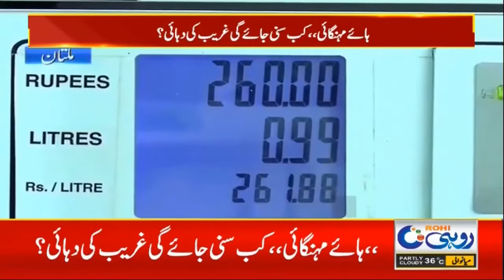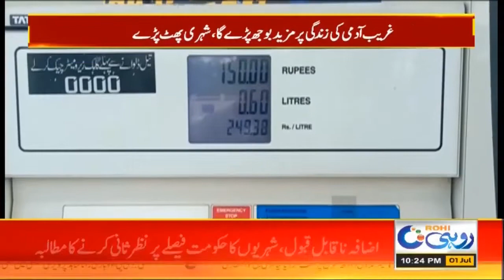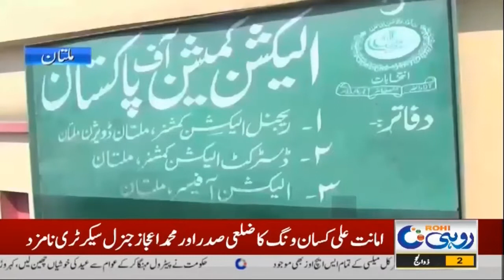10pm News Bulletin | 01 July 2022 | Rohi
10pm News Bulletin | 01 July 2022 | Rohi